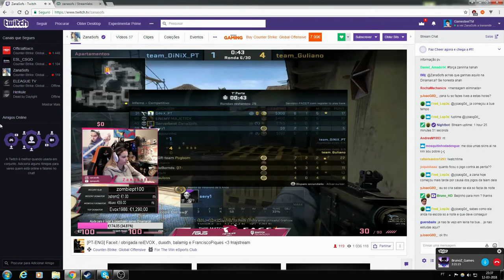FIZ UMA DOAÇÃO A STREAMER DA TWITCH MAIS BONITA DE CS:GO!